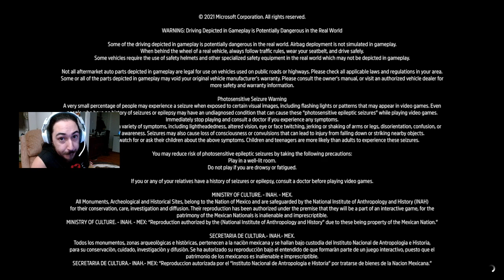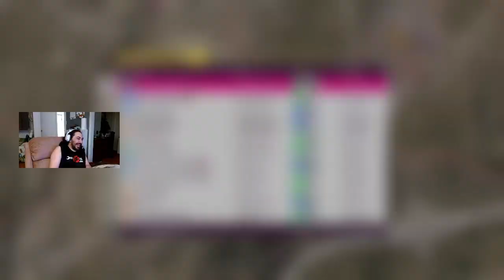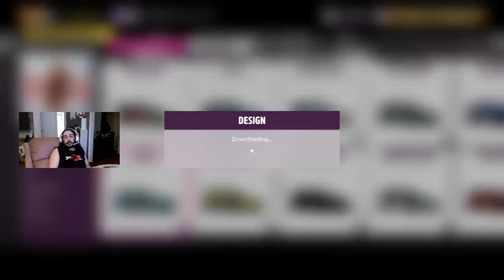FH5 - Forza Day Thursday - Series 32 Week 4